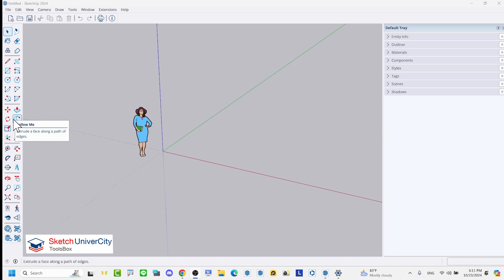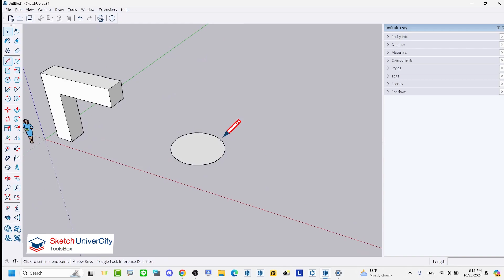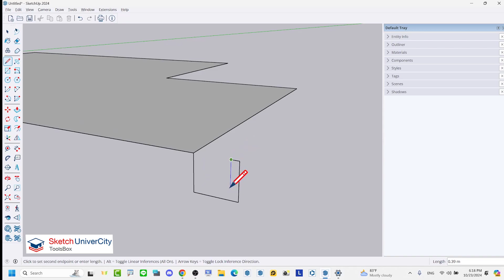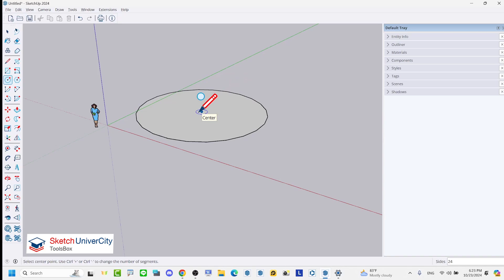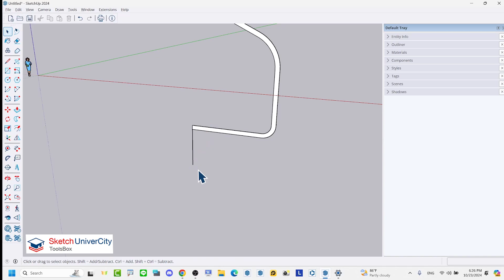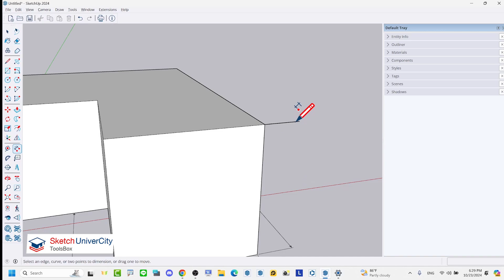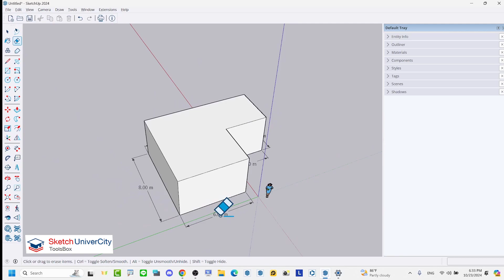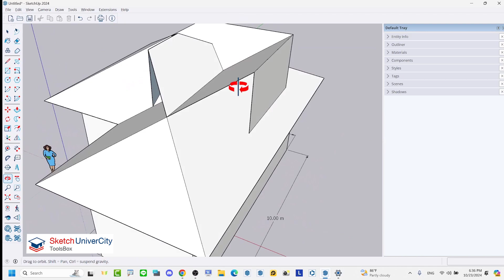SKETCHUP BIM 101 - 28- Follow Me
นี่คือชุดวิดีโอการสอน ที่เป็นวิชาเริ่มต้นของนักเรียนทุกคน ที่เริ่มจากศูนย์ และต้องการเข้าสู่ การทำงานแบบใหม่ ที่เรียกว่า SKETCHUP BIM

สอนโดยอาจารย์ป้อม วิศวกร ผู้ใช้งานโปรแกรม sketchup มากกว่า 12 ปี ใช้ sketchup ตั้งแต่ต้นยันจบโครงการ มากกว่า 15 โครงการ มูลค่างานรวมกัน ประมาณ 1,000 ล้านบาท

ความรู้และทักษะทั้งหมด ที่สอนในรายวิชานี้ จะช่วยให้ทุกคน ประหยัดเวลาในการเรียนรู้สิ่งใหม่ ไปพร้อมๆกับความง่ายสนุก และเป็นมืออาชีพครับ